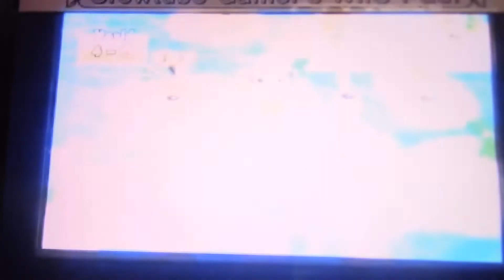New Super Mario Bros Wii Highlight Moments!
Hey guys welcome back to another highlight moments video! Today we are looking on the best funniest and cringiest moments of new super mario bros wii! Bu byeeeeee!